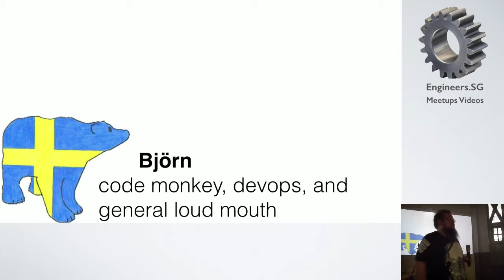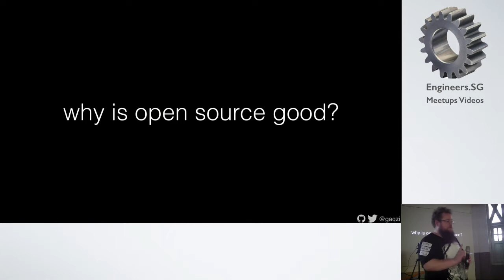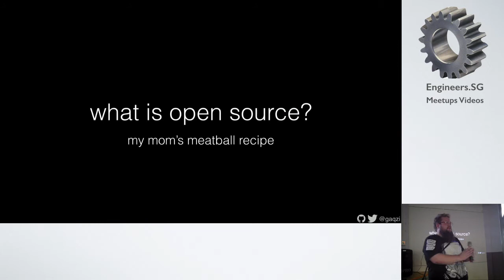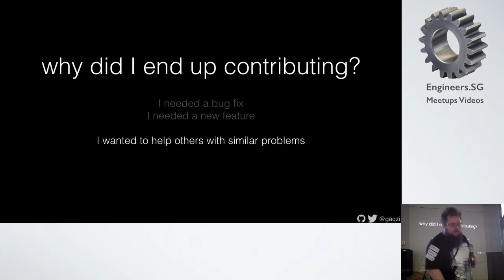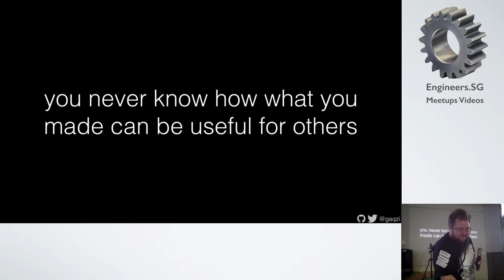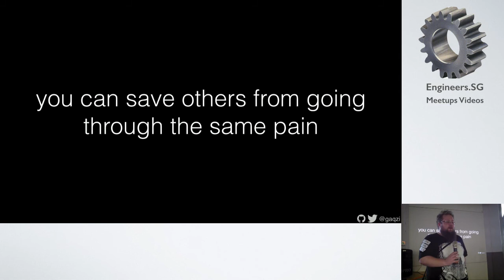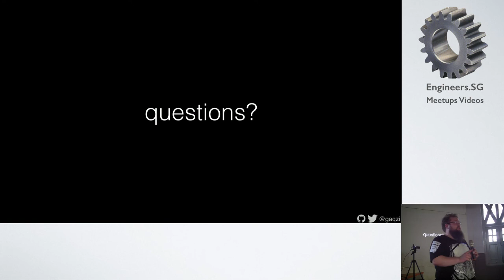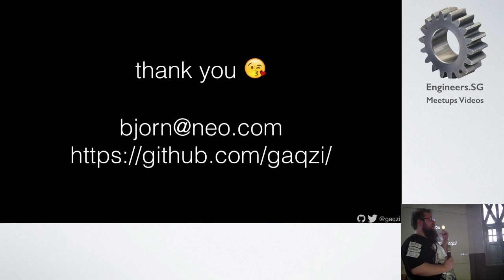Why You Should Contribute to Open Source - GitHub Patchwork Singapore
Speaker: Björn Andersson